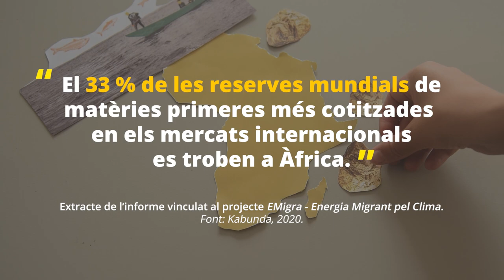Les migracions ambientals i climàtiques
Explicació de les causes de les migracions ambientals i climàtiques de la mà de la cooperativa CICrA Justícia Ambiental.